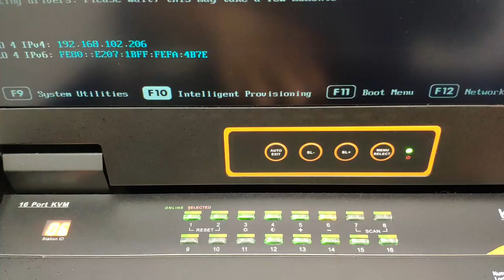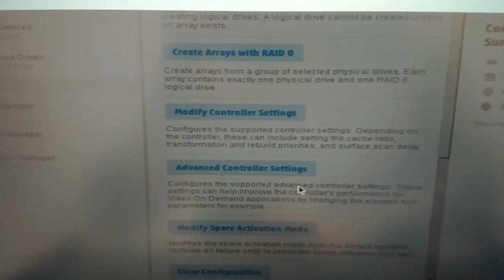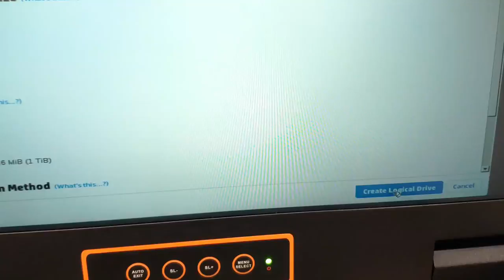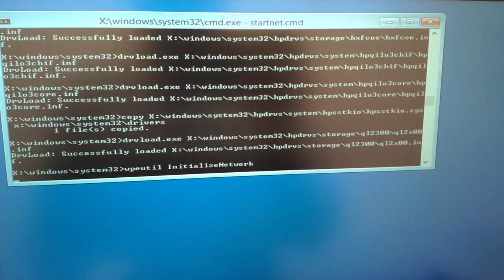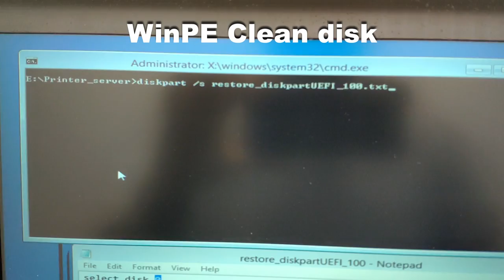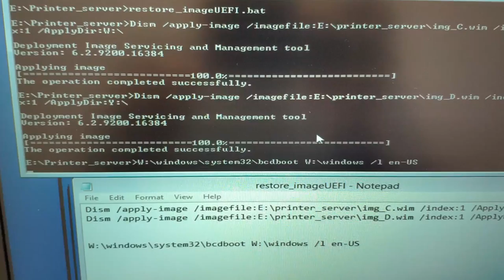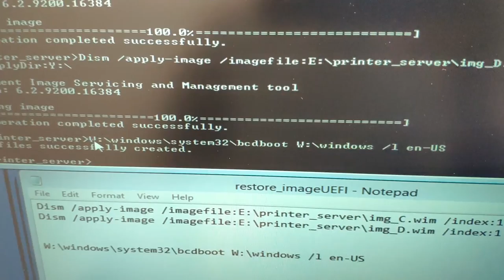HP Polaint server restore image with winpe